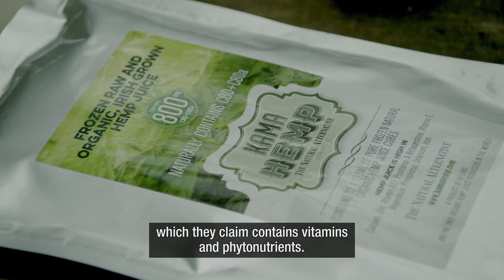Kama HempEnglish VO